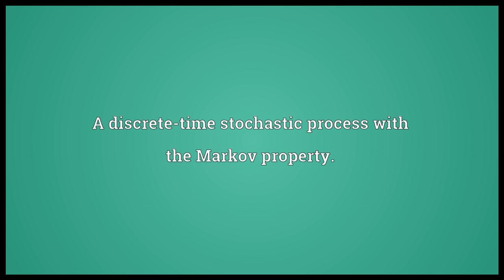Markov chain Meaning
Video shows what Markov chain means. A discrete-time stochastic process with the Markov property..  Markov chain pronunciation. How to pronounce, definition by Wiktionary dictionary. Markov chain meaning. Powered by MaryTTS